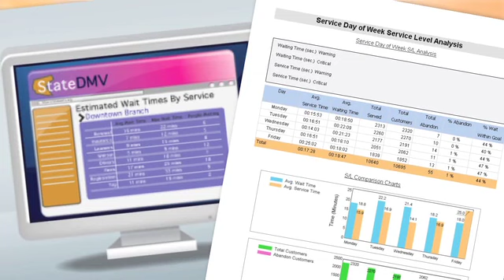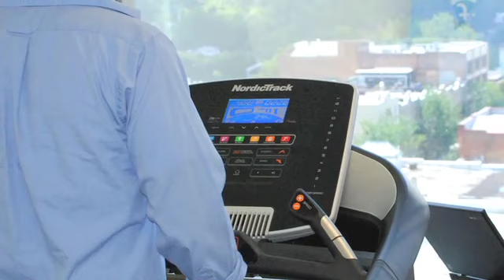ACF Technologies -- A CED 2012 NCCTW Award Recipient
CED presents the 25 North Carolina Companies to Watch award recipients for 2012 through a series of videos highlighting the company, their leaders, and their culture. Please join us as we honor these top second-stage companies and their entrepreneurs.